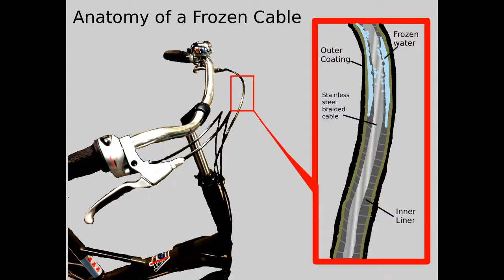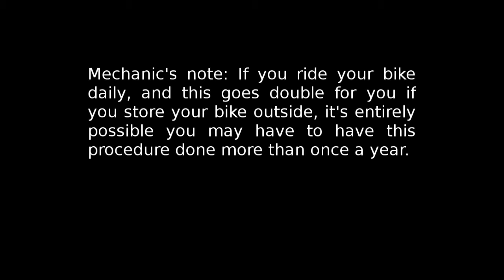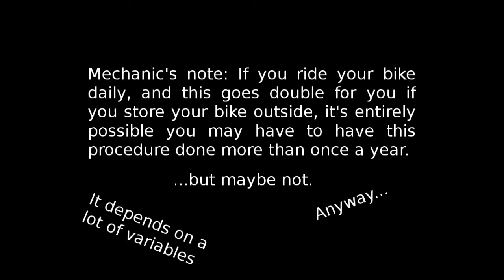Frozen Cables (a winter biking crisis)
One of the more vexing issues we face as winter cyclists is frozen shift and brake cables. Here's our recommendation on what to do when this happens.